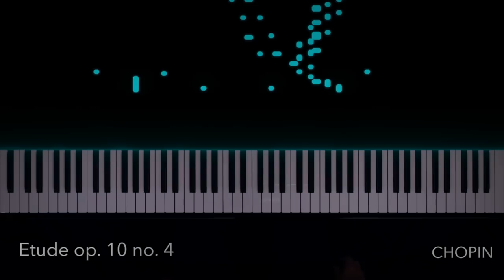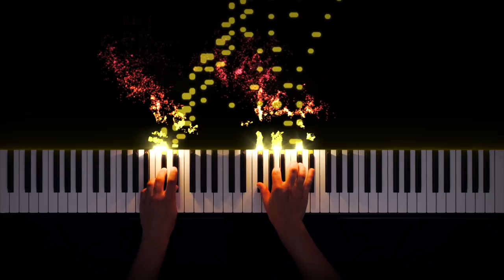Chopin - Etude Op. 10 No. 4 in C♯ minor "Torrent"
Chopin's Etude Op. 10 No. 4 in C-sharp minor "Torrent" is a whirlwind of technical brilliance, intertwining scales and counterpoint in a breathtaking display of pianistic prowess. As the fingers race across the keys, the intricate interplay of melodies creates a dynamic tapestry that captivates both the ear and the imagination. This etude's fusion of scales and counterpoint forms a musical landscape where precision and emotion converge, allowing the pianist to unleash a cascade of harmonious complexity with each electrifying performance.

Click the 🔔 bell to get notified of new uploads

SeeMusic makes it easy to create amazing piano videos with Lights and Particles!

🔵 ABOUT

SeeMusic Official - Best of Chopin, Liszt, Mendelssohn!

Hi, my name is Peter - I'm the pianist behind the SeeMusic channel, and the creator of the SeeMusic app.

I use the SeeMusic reactive visualizer to add particles and lights to my piano performances, creating videos that are a captivating fusion of music and technology.  My videos experiment with 3D note styles like gems and crystals.

As a concert pianist, I enjoy challenging myself with Etudes by Chopin and Liszt.  I'll play the hits, and help you discover new pieces you haven't heard before.